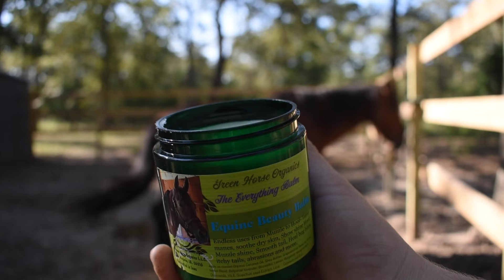Brutus Ep. 8 | Green Horse Organics Makeover!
Howdy! My name is Camille and I have a passion for gentling wild mustangs. Wild horses and burros are overpopulated in the western United States, so to keep population numbers from rising, the Bureau of Land Management (BLM) periodically gathers wild mustang and offers them for adoption to eligible homes. I train mustangs to make them suitable for domestic lives and to show the world how amazing these underdogs can be.